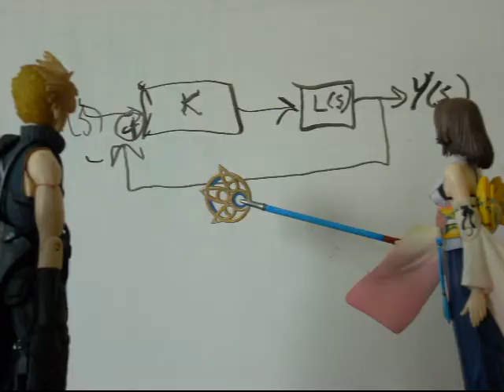ff play arts Ep6 The Root Locus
Yuna needs the group to help determine the gain of a feedback system. They must use the root locus design method.